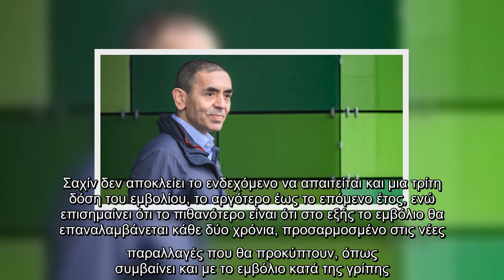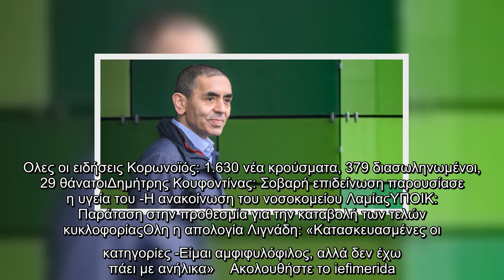Συνιδρυτής BioNTech: «Εως το τέλος του καλοκαιριού θα έχουμε θέσει την πανδημία υπό έλεγχο»